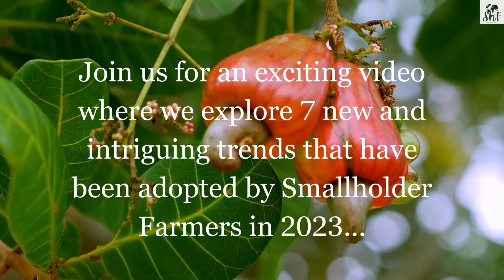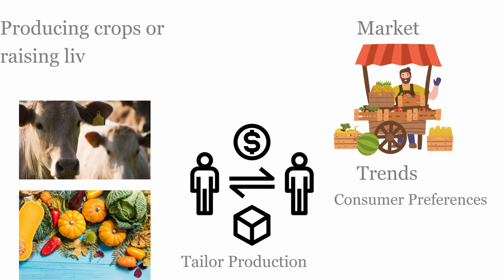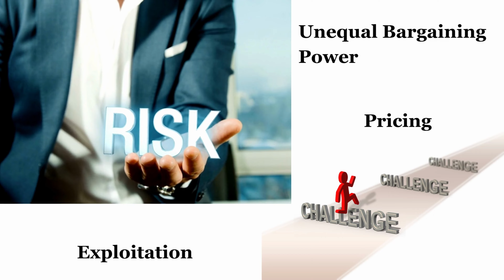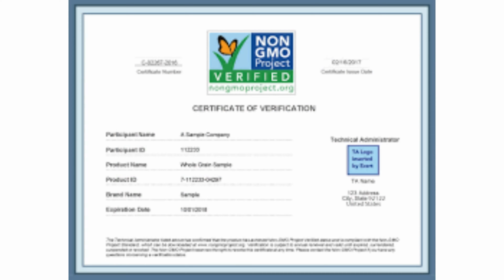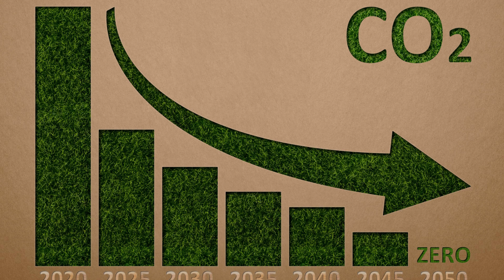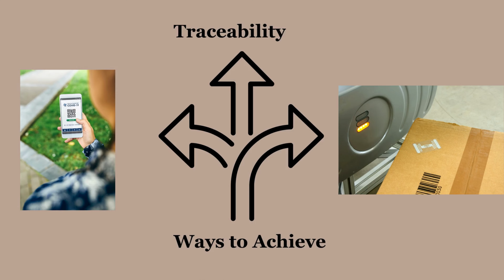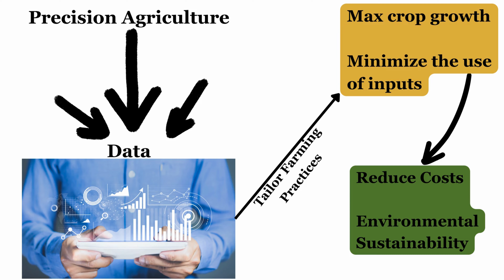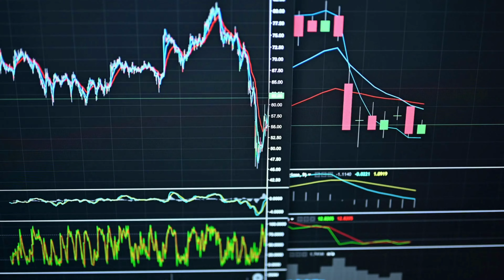7 Emerging Trends That Smallholder Farmers MUST Know in 2024 to Tap New Markets & Expand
Gone are the days of old-fashioned farming! Smallholder farmers are flipping the script with exciting new trends that give their crops a big boost. Picture this: farmers tapping away on snazzy mobile apps and precision tools to add some oomph to their yields and cut down on waste. But wait, there's more! They're also getting savvy with sustainable and organic farming practices, putting the environment and health of consumers first. And the cherry on top? They're finding fresh new markets, like direct sales to peeps like you and me, and joining bustling farmers' markets. These creative crusaders are shaking things up and making sure they stay ahead of the game in the farming world.

Time Codes
0:00 Intro
1:54 Market-Driven Approach
3:22 Contract Farming
5:39 Certifications
8:09 Organic Farming
10:31 Traceability
13:02 Digital Agriculture
14:41 Agricultural Insurance

Smallholder Farmers, Feeding The World.